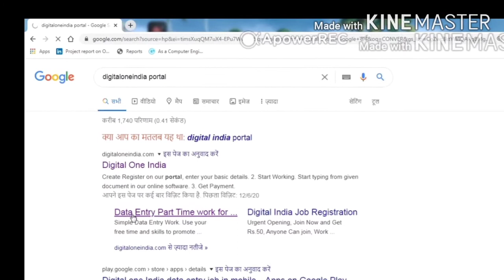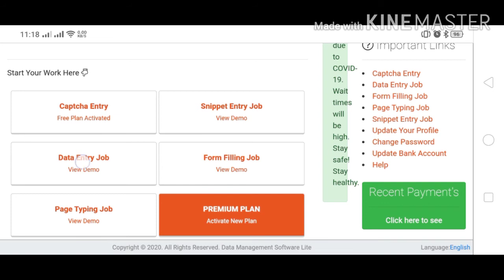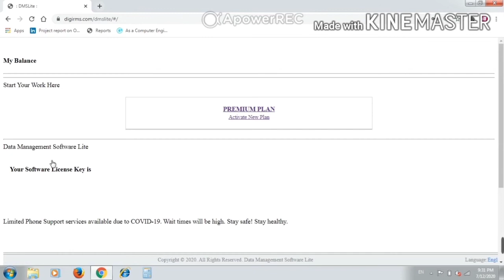Earn RS 20000/00 Monthly by Digital One India job Work । Data Entry Work With Indian Government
Is video me aap janege ke DigitalOneIndia pe apana A/c keise banate hai or us me data entry.form filing.capchar entry keise karte hai